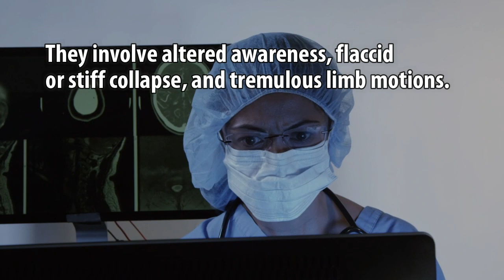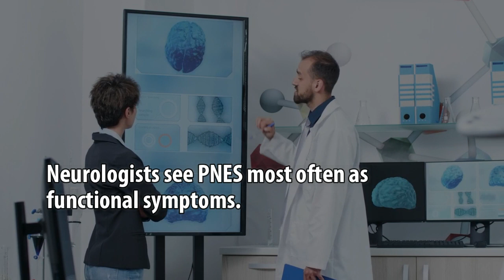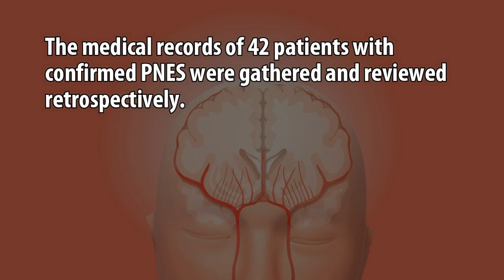Structural Changes in Brain MRI Associated with Psychogenic Functional Non-epileptic Seizures